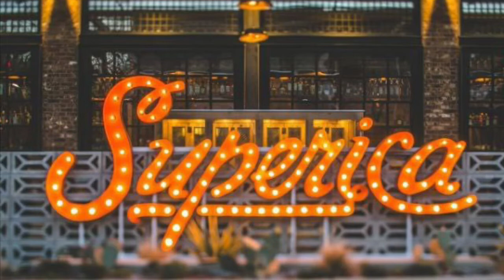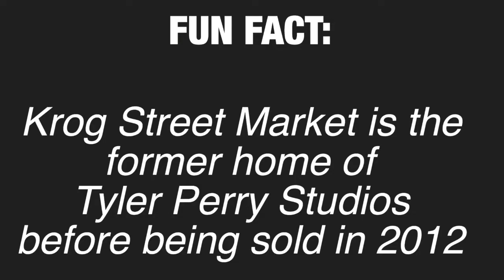The BEST Crispy Pork Belly in ATLANTA!!!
At Superica there are many delicious items on the menu! But for me,  its all about the Delicious & Crispy Pork Belly!
Their Krog Street location in Atlanta, GA.  is a must! Also, Krog Street Market is adjacent to the restaurant where they have local vendors! So check it out then please come back and comment how you liked it!

Fb: Trippin with AJ Moore